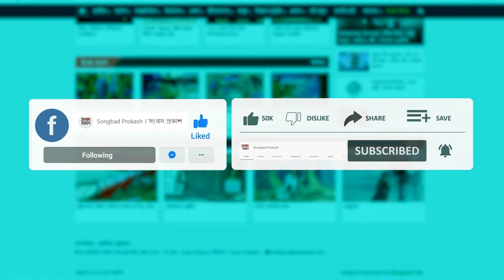‘রঙিলা কিতাব’ নিয়ে যা বললেন পরীমনি | Pori Moni | Rongila Kitab | Binodon Prokash